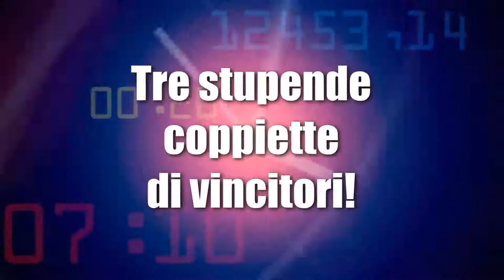rockabilly anni 50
Fantastica festa di carnevale 2017 , organizzata da Sabrina, per il mitico gruppo di "passeggiate tra storia e natura" coordinato da Mauro Franceschini. Serata indimenticabile di un concorso a premi in maschera. Le tre migliori coppie, mascherate in stile Rockabilly anni 50 sono state premiate dalla giuria presieduta dal famosissimo conte Roberto